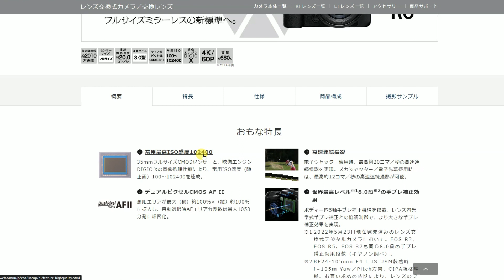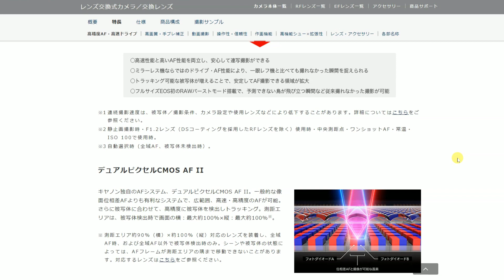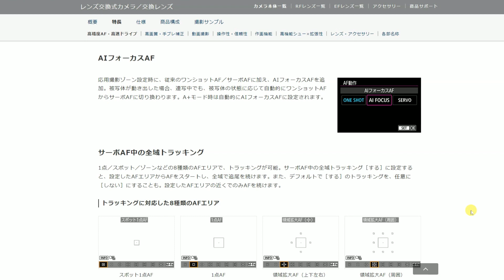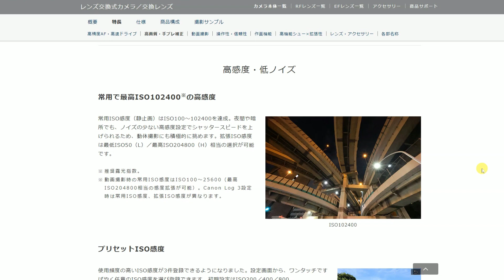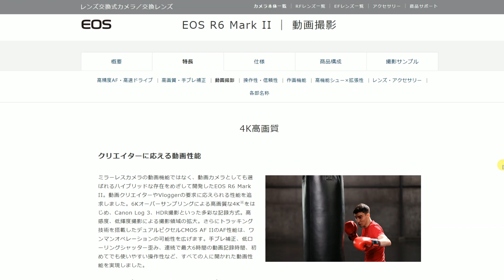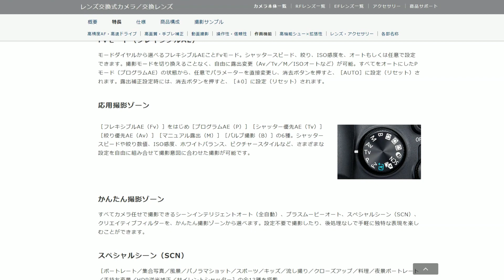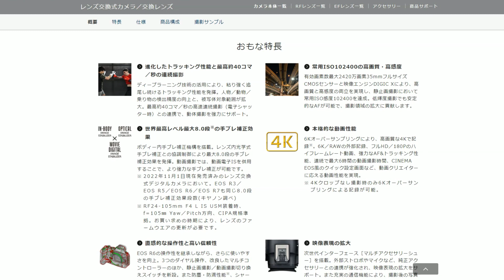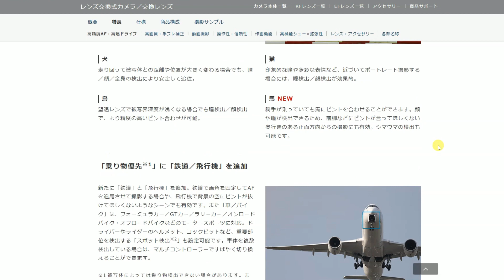Canon EOS R6 MarkⅡ 発表！EOS R6 とどこがどう違うのか？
キヤノン EOS R6 MarkⅡ EOS R6から変わったところは？
EOS R6 2 EOS R6 Mark2

【Twitter（一番新しい情報を載せてます）】
星景写真家　湯淺光則